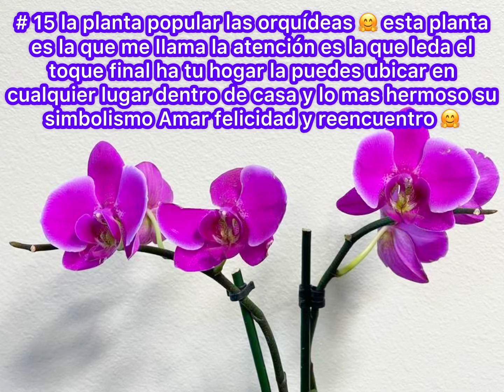✅ LAS (16) PLANTAS DE interior MAS INCREÍBLES PARA TU casa 😱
Hola chicas y chicos en este video les enseño las mejores plantas de interior para tu casa que aran lucir tu sala tus ventas espléndidas solo con decorar tus ventanas y tu sala con estas plantas tu casa severa muy linda estás plantas de interior que te enseño en este video unas de eyas lo más importante es que purifica el aire en el video enseńo 16 plantas recomendadas para interior que si no las tienes te animo ha que las consigas…